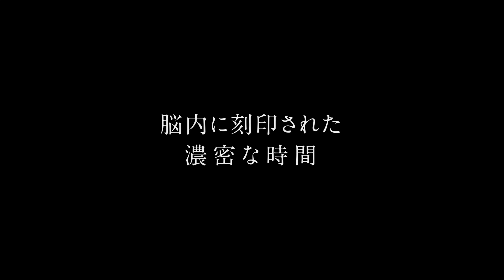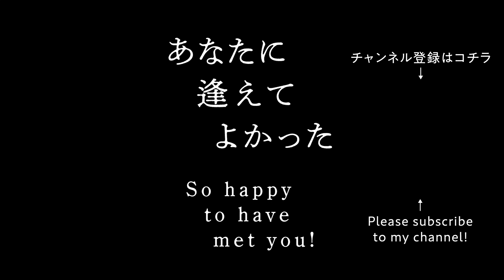【 カヌーキャンプ 】カヌーで、巨大なヘラジカ（ムース）が行く手を阻む！！ カナダで、カヌーで、ソロキャンプ！ segment:02『大いなる出逢いに乾杯！』【海外移住の楽しみ！】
カナダでは、キャンプ地にたどり着くまでに、巨大なムース（ヘラジカ）が行く手を阻みます！笑

日本製のカヤックとアルゴンキンへソロ・カヌーキャンプに出かけました。

カナダで、カヌーで、ソロキャンプ！
segment:02『大いなる出逢いに乾杯！』

今回は、狭い川をカヌーで進むその先に、世界最大の鹿、ムース（ヘラジカ）が登場！
カナダ、ソロ・カヌーキャンプの旅 第二幕のはじまり〜

カナダ オンタリオ州は、カナディアンカヌーの発祥の地。
世界中からカヌーとキャンプの愛好者が集まるカヌーの聖地。

オンタリオ州には、カヌーイストのために張り巡らされたカヌー専用のカヌールートが何千キロもあり、
森と湖の大地をカヌーとカヌーを担ぐスタイルのポーテージで移動し、湖のほとりでキャンプする。

これがカナダのカヌーキャンプ。カナダならではの伝統的なキャンプの楽しみ方。

今回は、カヌーイストにはとりわけ有名なアルゴンキンへ。

東京都の3.5倍と広大な面積のアルゴンキンエリアの
あまり人が入らない北西エリアから、
オープンデッキのカヤック（カヌー）で、
春の森と湖の大地へと漕ぎ入りソロキャンプ。

お手軽なカーキャンプとは違って、
キャンプサイト（野営地）にたどり着くまでの旅程がなにより楽しいっ！！

そんなキャンプサイトにたどり着くまでの
あれやこれや、楽しいとこをショートピースでお届け。

カヌーで、巨大なヘラジカが行く手を阻む！！

カヌーで、ヘラジカの母子と出会う！

Happy Portage ~♪

【場所】アルゴンキン州立公園　オンタリオ州　カナダ

今回の旅の相方は、モンベルのカヤック・カヌー、アルフェック・ボイジャー 460T
タンデムモデルながら、シートの調整でソロ専用ともなる、
ポーテージをするのための荷物の積み、下ろしが多いカヌーキャンプには最適なオープンデッキのカヤック。
ソロ・カヌーキャンプの最強の道具ともなる。

【今回の道具たち】
カヤック・カヌー：モンベル　アルフェック・ボイジャー 460T
パドル：モンベル　アルフェック　ユーコンパドルカーボン